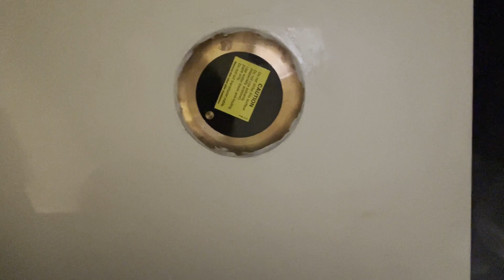Massive Hole In My Boat! Airmar B175M Install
Replacing a B60 transducer with a B175M transducer. Not for the faint of heart!